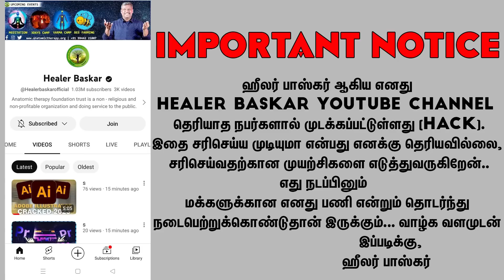HEALER BASKAR அவர்களின் YOUTUBE CHANNEL HACKED | நடந்தது என்ன? BIOFLIX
ஹீலர் பாஸ்கர் அவர்களின் YOUTUBE CHANNEL "HACK" செய்யப்பட்டுவிட்டது | இதை செய்தது யார் ?